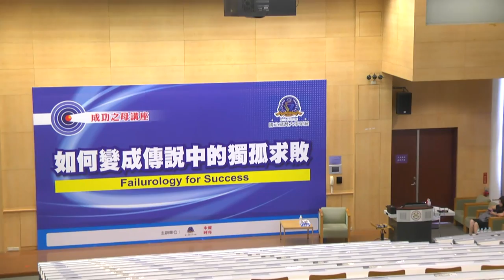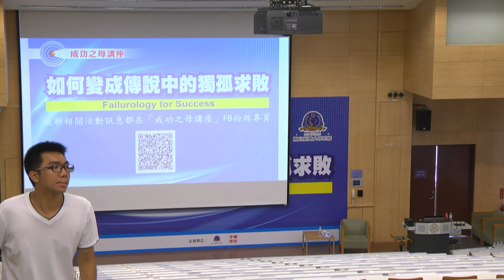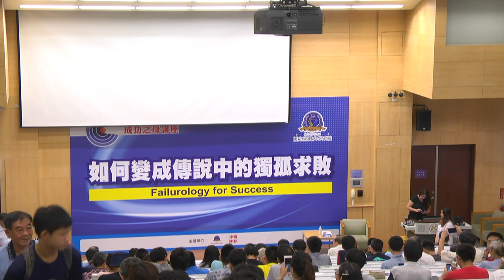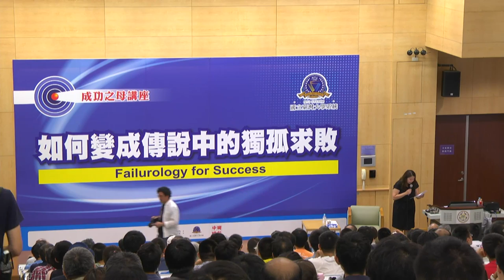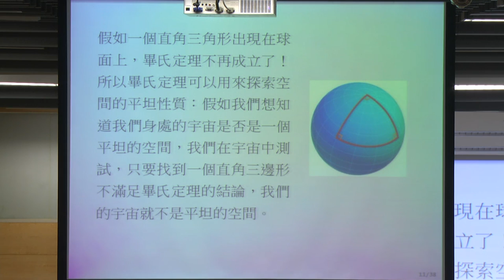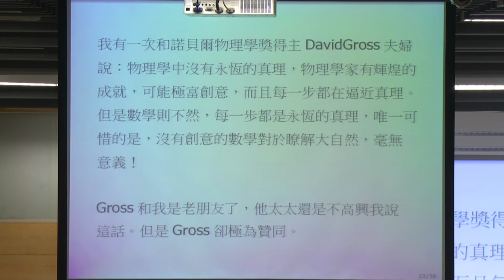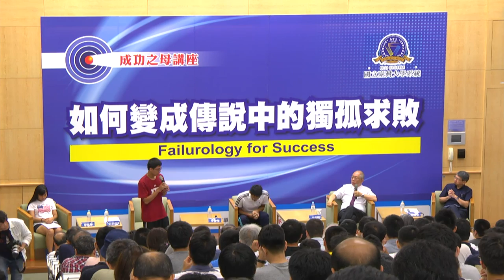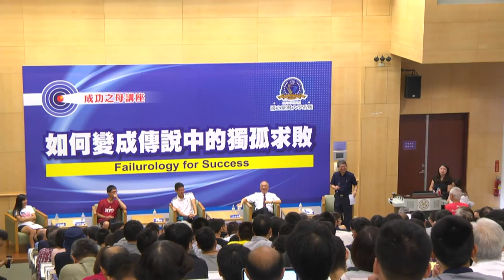【CASE直播】成功之母系列講座第8場－丘成桐：我做學問的經驗和感受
講座時間：2017年8月3日（星期四） 13:30~15:30
講座地點：臺灣大學博雅教學館101教室

失敗為成功之母，成功榮耀的光環來自之前無數次的挑戰與挫折、困境正面迎戰！為引領年輕學子與社會大眾學習失敗、探索成功之道，國立臺灣大學系統、中國時報聯合主辦「成功之母講座」，第八場邀請到榮獲數學界最高榮譽菲爾茲獎及擔任哈佛大學終身教授的丘成桐院士擔任主講人。此次講座丘成桐院士將帶來「數學史與數學教育-數學的不敗真經」，精彩的主題，絕對不容錯過！

丘成桐是公認的當代最具影響力數學家之一，他最著名的研究，是在1976 年解決了關於凱勒－愛因斯坦度量存在性的卡拉比猜想，其結果被應用在超弦理論中，對統一場論有重要影響。其他成就，包括與鄭紹遠合作證明高維閔科夫斯基問題，與理查‧舍恩（ Richard Schoen Richard Schoen ）合作證明了廣義相對論中的正能量定理，與蕭蔭堂合作解決弗蘭克爾猜想，與連文豪、劉克峰合作證明弦論學家提出的鏡對稱猜想等，對拓撲學、代數幾何、廣義相對論等眾多數學和物理領域，都有深刻的影響。

傑出的表現，讓丘成桐獲得菲爾茲獎、沃爾夫獎、克雷福特獎這三個世界頂級大獎，歷史上僅有兩位數學家囊括這三大獎項，另一是比利時數學家德利涅。除了學術研究，丘成桐也致力於華人數學教育，先後創建了香港中文大學數學研究所（1993）、浙江大學數學科學中心（2002）與清華大學數學研究中心（2009）等高等數學研究機構，並發起組織國際華人數學家大會。目前丘成桐是哈佛大學 William Caspar Graustein 講座教授，也是臺灣中央研究院院士（1984 年至今）。

講座後半段特別安排國立臺灣大學系統的臺灣大學、臺灣科技大學、臺灣師範大學學生代表上台，與丘成桐院士對談，對年輕學子將帶來什麼樣的啟發與影響？而大學生們又會提出什麼問題？兩方會激盪出什麼樣的火花？千萬不要錯過8月3日的成功之母講座。